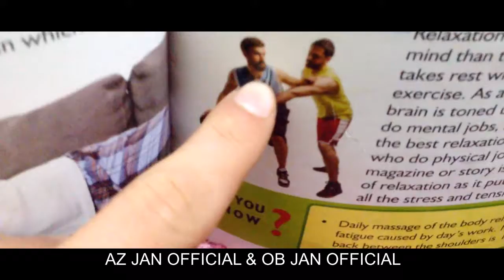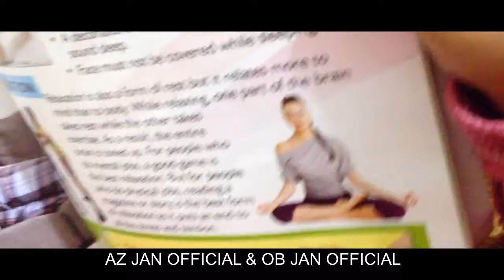Eshaal IS reading books || AZ JAN OFFICIAL & OB JAN OFFICIAL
Welcome to AZ JAN OFFICIAL .
Eshaal was reading books || AZ JAN OFFICIAL & OB JAN OFFICIAL.
Edited By                            || Azan  Jan ||

Youtube Channel          || Az Jan Official & Ob Jan Official ||
Facebook Page             || Az Jan Official

This video is just uploaded on Facebook & Youtube.

Surprise Eggs Surprise Toys eggs Kinder surprise eggs Sponge bob Surprise egg dora surprise egg barbie surprise egg thomas surprise eggs Disney mickey mouse surprise eggs disney mickey mouse surprise eggs Disney surprise toys blind bags blind bag surprises shopkins season 2 surprise videos and much more